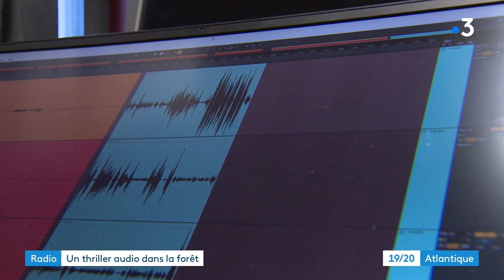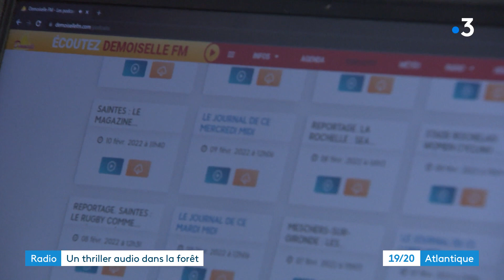Podcast : un thriller audio dans la forêt de La Coubre diffusé la radio Demoiselle FM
On vous entraine au coeur d'une intrigue qui se déroule dans la forêt de la Coubre à côté de Royan. C'est là que trois personnes viennent de disparaître en l'espace de quelques jours. C'est le point de départ d'un feuilleton audio enregistré et diffusé en ce moment en Pays Royannais.
L'intrigue de la zone 813 est diffusée tous les samedis à 12 h 32 sur l'antenne de Demoiselle FM et sur le site de Studio Saint Palais en podcast.
Reportage de Pascal Foucaud, Manuela Ibounda et Carne Grivet
Intervenants :
- Jean-Marc Bonnin, comédien amateur
- Marie Lassiat, comédienne
- Olivier Marvaud, scénariste et producteur de "Zone 813"